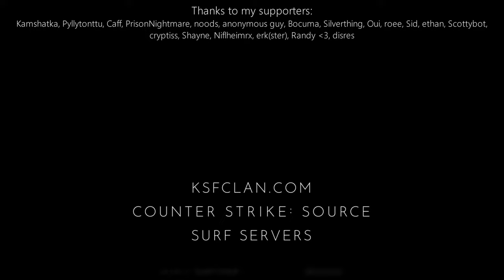surf_summit WR. Surfed by levi.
Due to pleasant political stuff i can no longer make any ad revenue on youtube. I'm gonna keep making videos until they decide to block youtube for me altogether.

So if u want to support me since i have no more ad money u can probably do it

[Surf Timer] - levi finished in 00:41:56 (WR -00:00:04). Improving by 00:00:06
[Surf Timer] - levi beat the map record! Rank: 1/5481

Previous WR holder: tucks

Map by: Juxtapo and Phurix
Tier: 1

Date of run: April 4th, 2022

Song: Zobol - Mirage (Nullptr remix)